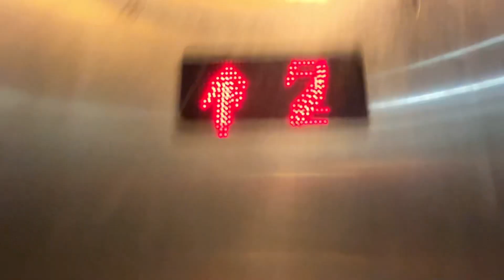[Jln Tenteram] Blk 65A Lift D - Schindler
Location: 65A Jln Tenteram, Singapore 328958
Estate name: Saint Michael Estate

Technical Specifications:
Floors served: 1-7
Manufacturer: Schindler
Capacity: 2700kg - 40 persons
Installed: 1990s

Recorded on: iPhone 13, ultra wide